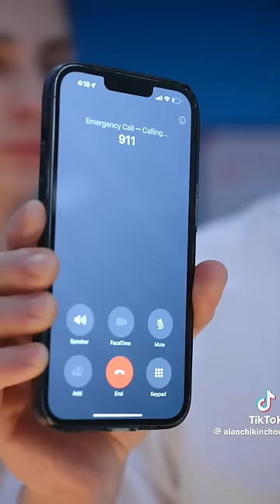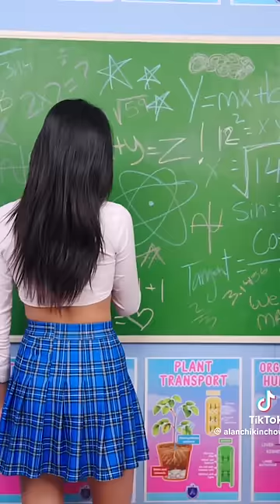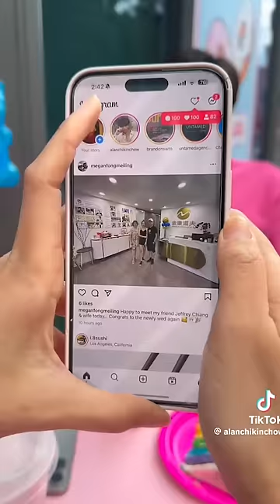Best of Alan Chikin Chow - I MISS HER